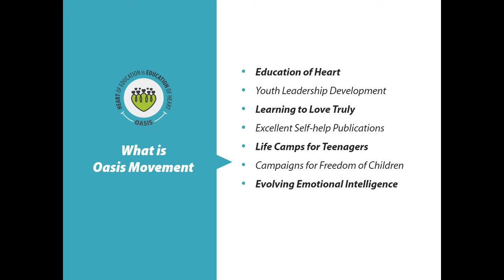Oasis: Problem Of Corruption In Nation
Swami Nikhileshwaranand is the Head of Ramakrishna Mission shares his thoughts on the problem of corruption in India which makes the country poor.